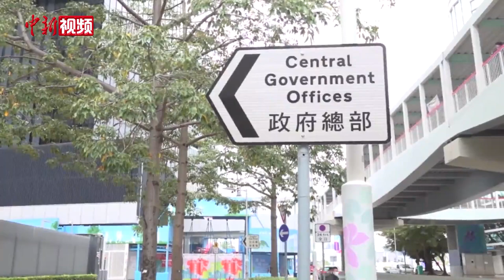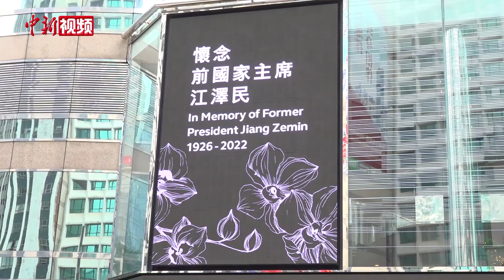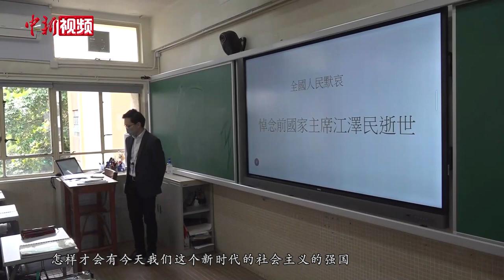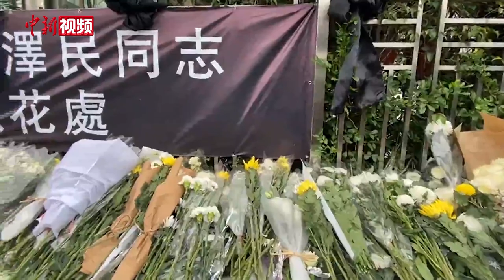香港各界沉痛悼念江泽民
12月6日上午10时，江泽民同志追悼大会在北京人民大会堂隆重举行。为表达对江泽民的深切哀悼，香港特别行政区政府和香港市民与内地同胞一同进行悼念。追悼大会当日，全港所有政府机构下半旗志哀。上午十时，香港特区行政长官李家超率特区政府司局长及各级官员在政府总部站立默哀，并观看追悼大会直播。香港十八区民政事务处也于指定地点安排直播追悼大会，所有政府船只鸣笛3分钟。香港特区立法会主席梁君彦及立法会议员也在立法会综合大楼中全程收看了追悼大会，在场立法会议员集体默哀3分钟。